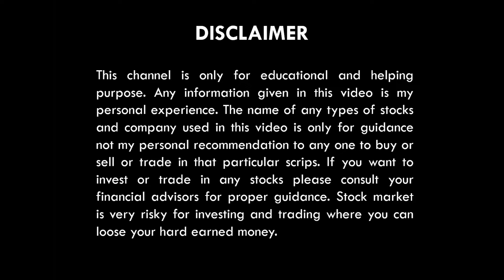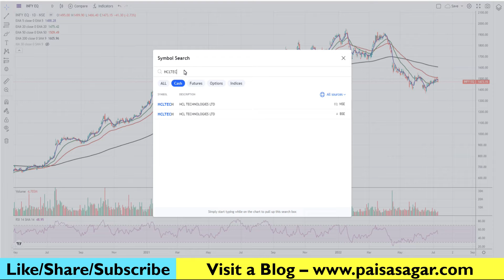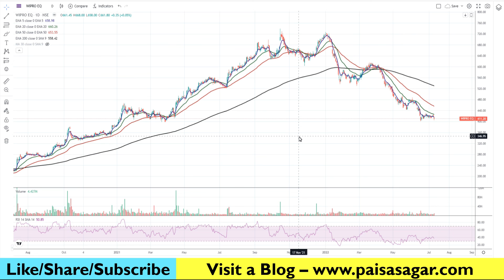TCS Q1 RESULT IMPACT | INFOSYS STOCK CRASH | HCLTECH SHARE PRICE REVIEW | WIPRO SHARE ANALYSIS